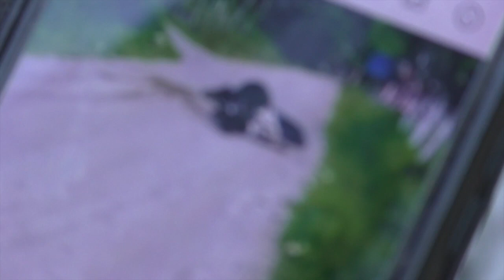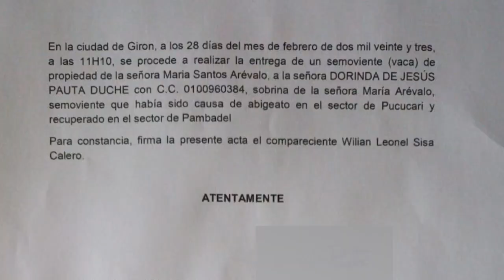Una vaca que desaparece en Pucucari y es encontrada maniatada en Pambadel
En mitad de la vía de lastre de la carretera antigua Girón Cuenca, sector de San Juan de Pambadel, aproximadamente a las seis de la mañana del martes 28 de febrero, fue encontrada una vaca maniatada y lastimada, se presume que producto de la caída desde un vehículo. El hecho fue puesto en conocimiento de la policía, horas después la dueña retiró al animal y se conoció que fue robada en Pucucari.